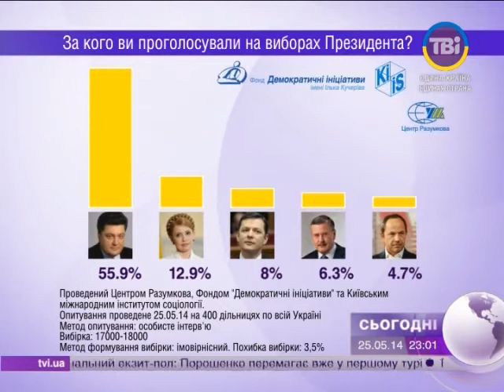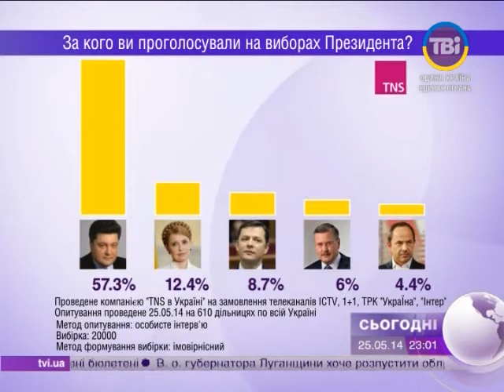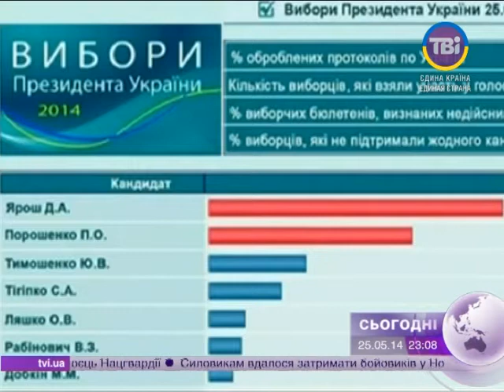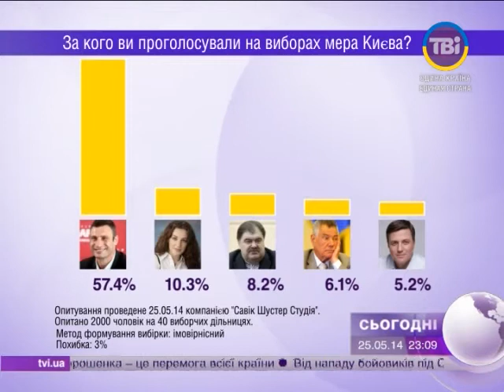Сьогодні о 23:00 від 25.05.2014